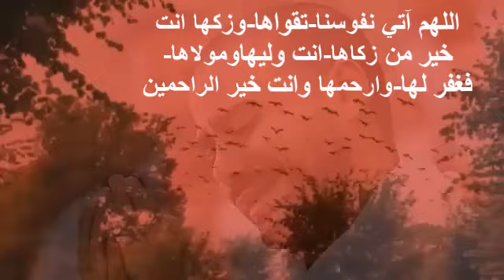AKHRI SUURADAN 8 JEER, WAXAANA KAA HEYBAYSAN DOONA QOF KASTA OO KU ARKA, MAAL IL-BIRIQSI KU HEL ALAH